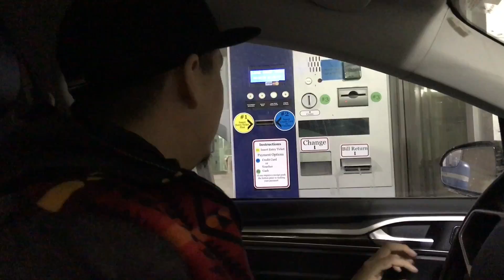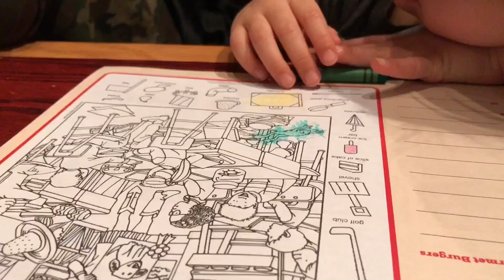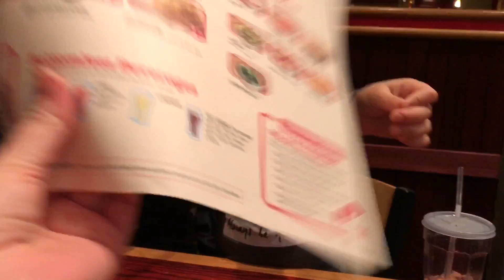VLOG 8 | Life Of Lutana | Family Vlogs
Life of Lutana is a Vlogging channel full of fun, beautiful moments with my family.
XO Lutana

1/28/2017 | Family Vlog  | A day in the life.
Lutana(mummy), Jake(Ade), Tanny (big sis) & Mirii (baby sis)